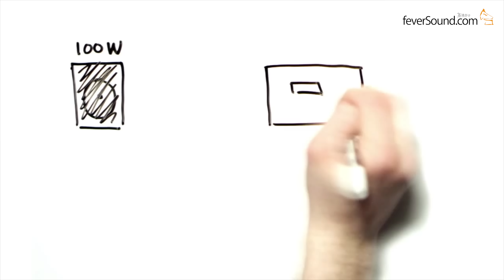[內建字幕] 超滑超靚聲場｜Martin Logan Motion 20i三路細座地揚聲器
Martin Logan Motion 20i三路細座地揚聲器售價：HK$ 17,400/pair
查詢：PML
香港銷售點

2:32 內容更正：分頻點設在 500Hz 及 2600Hz，而非 26000Hz 不便之處敬請原諒